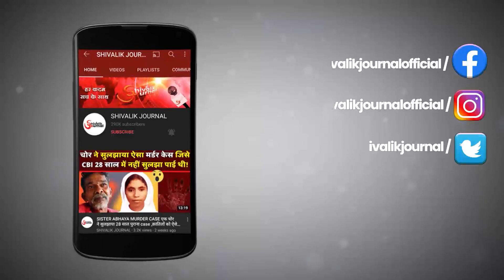MAJOR AVINASH SINGH BHADAURIA Kirti Chakra| True Story | Indian Army | Doda Operation | In Hindi